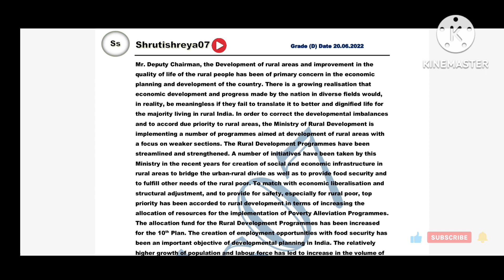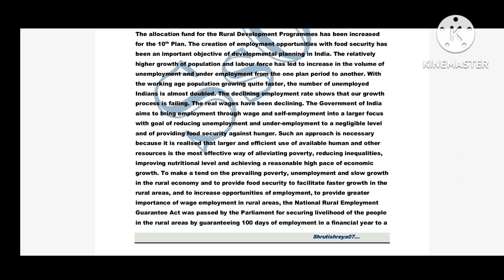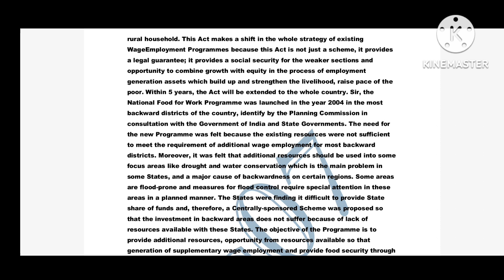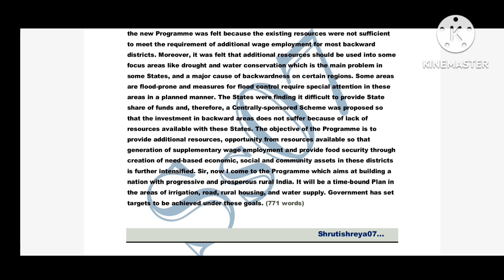Previous years Matter || SSC Steno Skill Exam 2020 Grade- D (1) || 80 WPM || Shrutishreya07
Hi

pdf of this Dictation on my Telegram channel.. link given below of Telegram.

You can take dictation of progressive as well.. It is available on my YouTube channel.